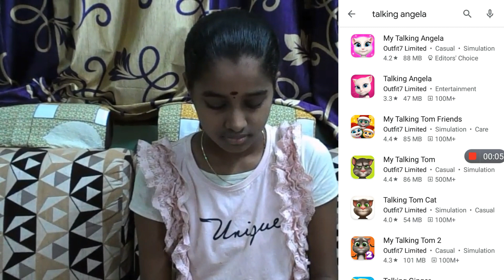Talking with Angela at 3am challenge😈| Romila Vlogger.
Hi guys🙂

If you like this video please click on like button.

If u have any suggestions Pls comment it below.